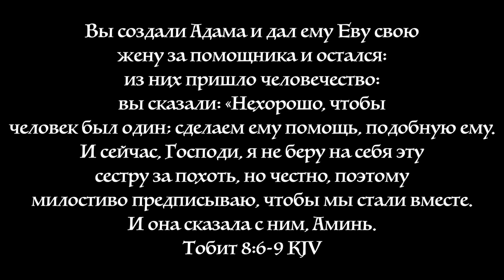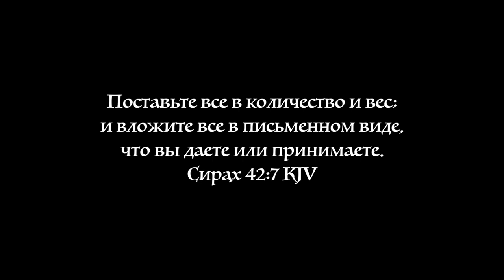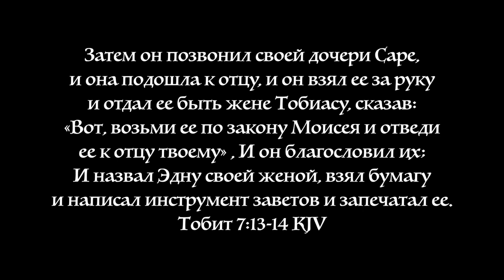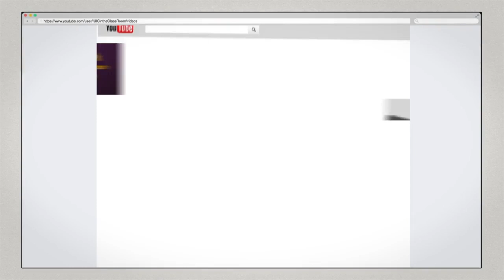Основные Законы Бога: Брак Часть 2